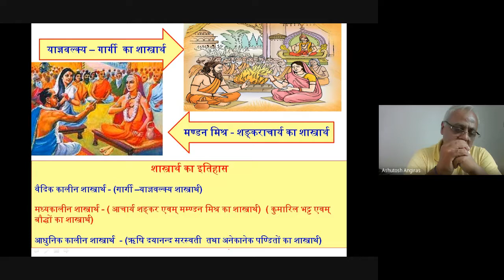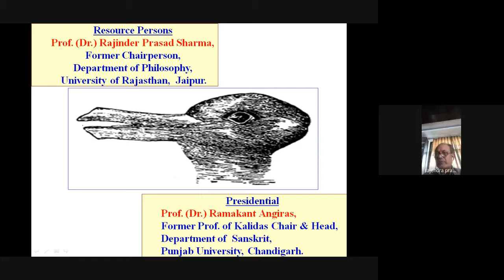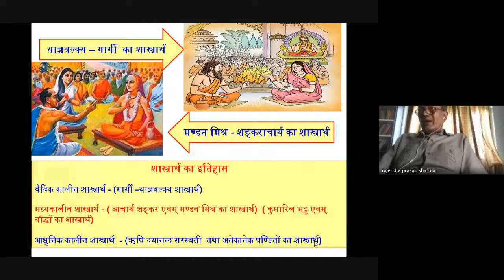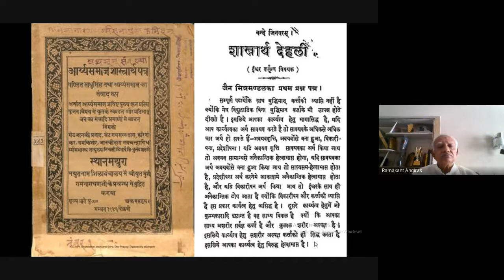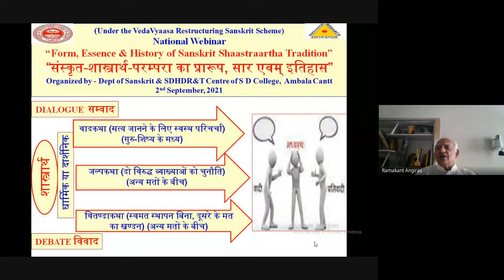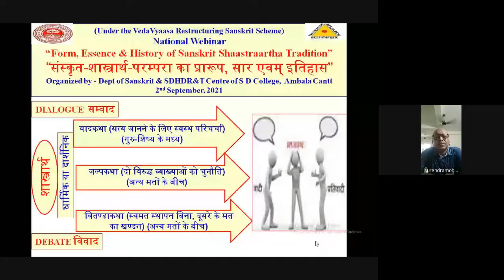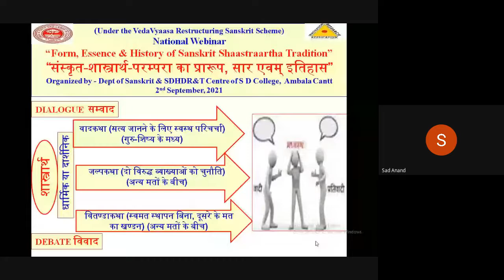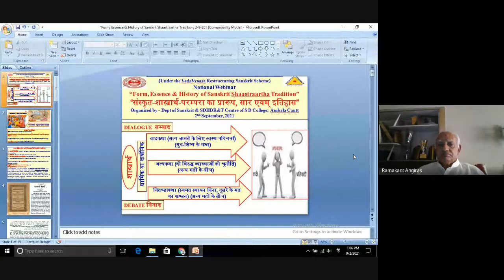Form, Essence & History of Sanskrit Shaastraartha Tradition, 2- 09 -2021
Gist of the Academic Karma held on 2nd September, 2021,
Under VedaVyaas Restructuring Sanskrit Scheme, Dept of Sanskrit & SDHDR&T Center of S.D. College, Ambala Cantt, organize a national webinar on 2nd  September, 2021, on the topic- “Form, Essence & History of Sanskrit Shaastraartha Tradition” “संस्कृत-शास्त्रार्थ-परम्परा का सार, प्रारूप एवम् इतिहास” in which the Dept of Skt introduced the topic of Shaastratha by giving a brief account of its constituents namely – Vaada-Kathaa, Jalpa-Kathaa & Vitandaa and then referred to ancient ( Yagyavalkya- Gargi Debate), medieval ( Shankar-Mandan Mishra, Kumarila Bhatt- Bauddha Debates) & modern (Rishi Dayanada -Pandits debates) & Saampradaayika Debates (Christianity vs Hindu Debates) and these debates were mostly focused on religious or philosophical issues.  *Prof.(Dr.) Rajinder Prasad Sharma, Former Head, Department of Philosophy, University of Rajasthan, Jaipur.*was the resource person who elaborated the idea , types of debates in Sanskrit traition along with its history & after that *Prof (Dr.) Ramakant Angiras, Former Professor of Kalidas Chair & Head, Department of Sanskrit, Punjab University, Chandigarh presided over the webinar talked about the essence of Shaastra and meaning & purspose of debates. Webinar was attended by 36 participants from various states & institutions who shared their valuable inputs. Dr. Surendra Mohan Mishra, dept of Sanskrit, KUK gave a brief account of role of Nyaaya in debates and the process of debates then Dr Sadanad Unni talked about debates in modern India. Dr. Sushma Mehta, Dr. Chanchal Sharma, Dr. Gaurav Sharma, Dr. Anjali Diwan, Prof Meenakshi, Sh Narinder Dutt, Dr. Rajendra, Dr. C K Jha and others actively participated in the webinar. Webinar concluded by the vote of thanks proposed by Prof Loveleen Grover.

You can watch the proceedings on the YouTube link given below-

Regards
Ashutosh Angiras,
*Prof. Loveleen Grover*, Yamuna Nagar,
Dr. Piyush Aggarwal, Chandigarh.,
Dr. Gaurav Sharma, Tejpur (Assam)